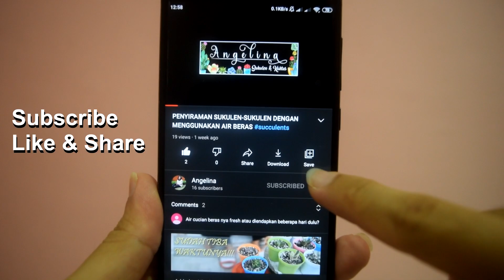Panen Besar Kaktus! Mengungkap Manfaat dan Keindahan Memanen Anakan Kaktus 🌵✂️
Selamat datang kembali di channel saya! Pada video ini, saya melakukan panen besar dari tiga indukan kaktus saya yang telah menghasilkan banyak anakan. Saksikan prosesnya satu per satu, di mana saya juga menjelaskan manfaat luar biasa dari memanen anakan kaktus bagi pertumbuhan indukannya.

🌿 Apa yang Akan Anda Pelajari:

1. Manfaat panen anakan kaktus bagi pertumbuhan indukannya.
2. Proses panen satu per satu dengan hati-hati.
3. Himbauan untuk berhati-hati dalam memanen kaktus.

Jangan lewatkan momen panen besar ini yang tidak hanya membawa keindahan tetapi juga memberikan manfaat besar bagi pertumbuhan kaktus. Tonton video sampai akhir untuk melihat kecantikan kaktus yang berhasil saya panen!